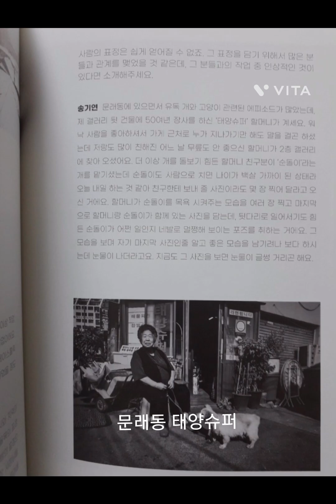문래동 서울특수공구길/문래동철공소골목/joyfulharu 조이플하루